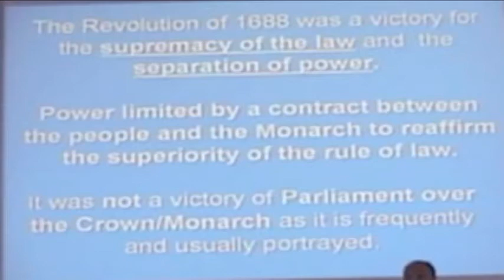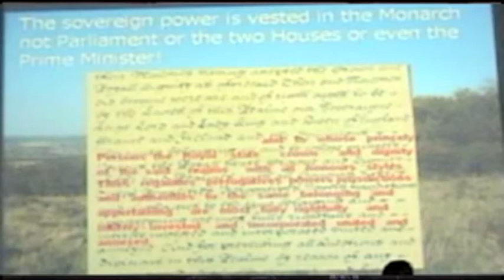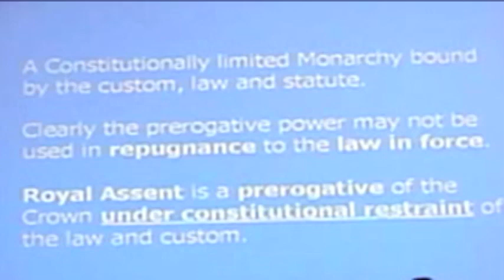John Bingley: The British Constitution -part 2 of 7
In the coming years, one of the key tools that we the British people can and must use in our effort to take back control of our country is knowledge of our history, our literature, our customs and our law. With knowledge AND right on our side, we can beat the traitors decisively and ensure that the Common Law is never again displaced by an alien value-system.

As researcher John Bingley highlights in this talk recorded at the 2nd Lawful Rebellion Conference, London, 13th June 2009, the principles human beings hold most dear, the understandings that protect our liberty and guard against the misuse of power by either Parliament or a monarch, are enshrined in a number of immeasurably precious documents, which together form the written basis of the British Constitution.

NOTE: The occasional slight hiccups in audio were present in the original.